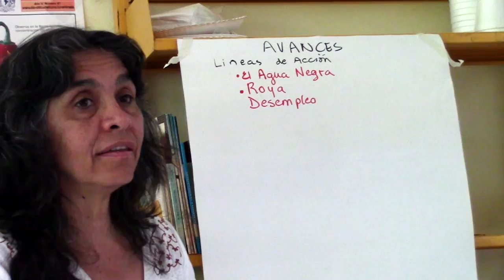Video Fund Merced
Presentación del proyecto Incorporación de ecotécnias y reforestación en tres comunidades de la Cuenca de La Antigua, para la Fundación Merced